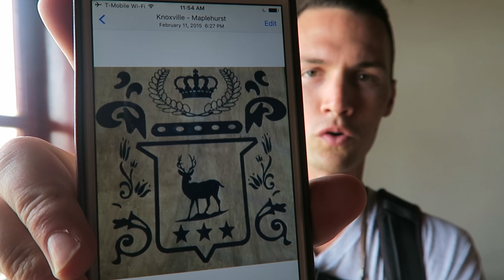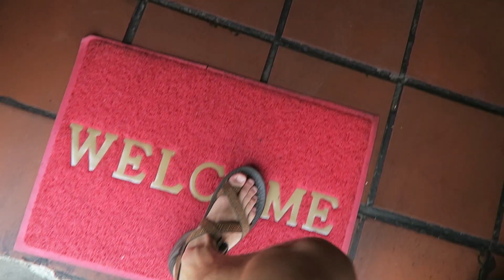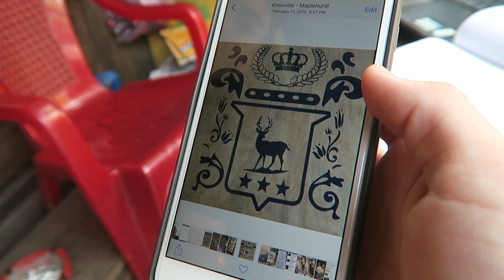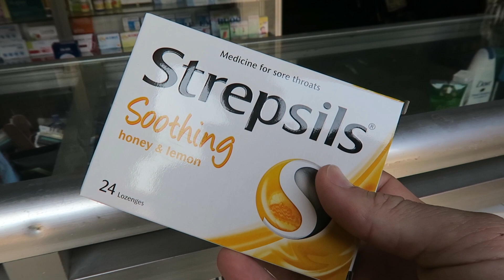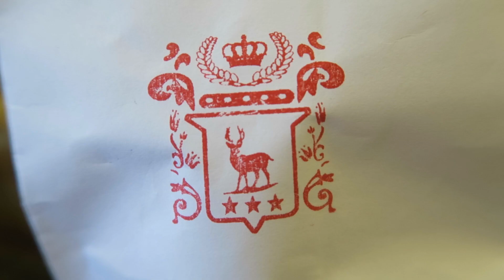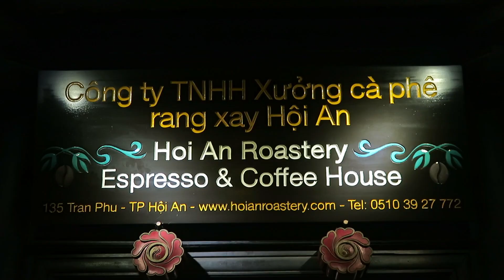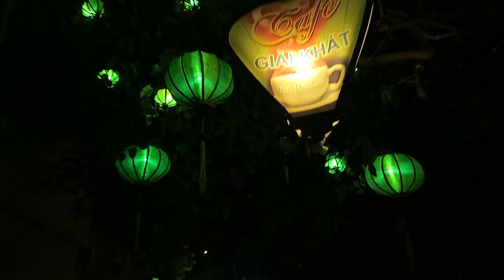Hoi An Vietnam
If you want to see how to spend a lazy day in Hoi An, you've stumbled across the right vlog. The morning started with a trip to our favorite coffee shop to get the worlds best chocolate croissant. Then we continued on to the Cocobox for iced mochas.

After napping away most of the afternoon we emerged from our room ready to explore Hoi An's night market.  We ended the night with an amazing bowl of chicken pho at the Hoi An Roastery.